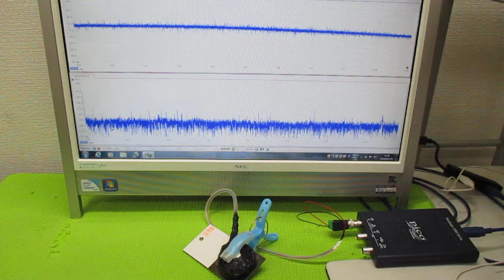超音波プローブの発振制御による表面検査技術 ultrasonic-labo